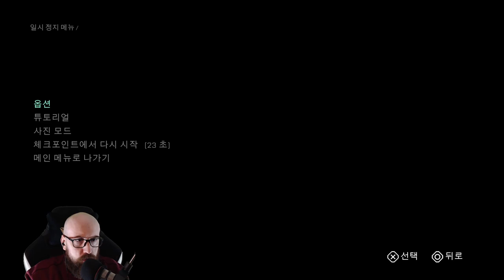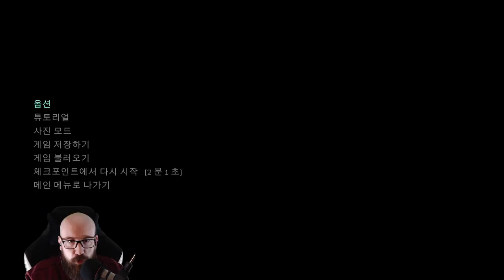기대보다 대단한 공포 게임 시작하자 | 칼리스토 프로토콜 (PS5, 60fps, 한글화, 1회)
안뇽하세요. 한국어로 게임하는 독일인 독한스입니다. 여러분을 위해 칼리스토 프로토콜 풀 플레이스루 (한글화) 준비했습니다.